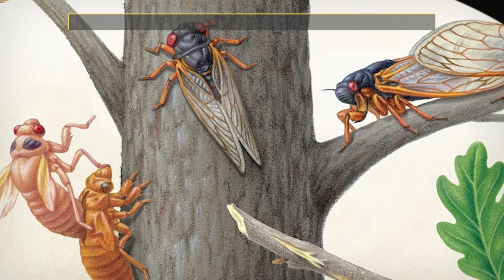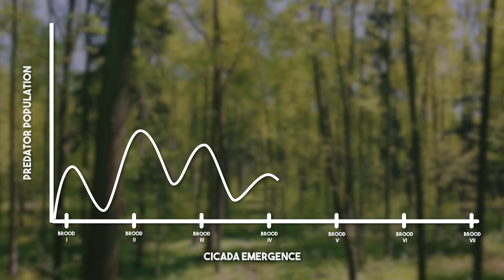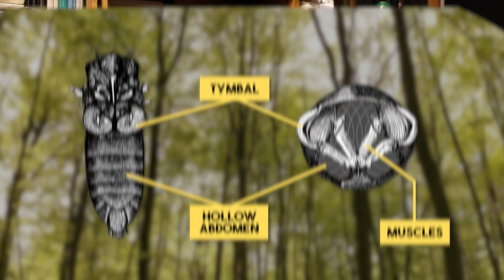Everything You Need To Know About the Cicada Invasion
What’s up with the 2024 cicada invasion? Neil deGrasse Tyson and comedian Chuck Nice learn all about cicadas and the multiple broods set to unleash this spring and summer with entomologist Jessica Ware. Why are they so noisy?

Learn why so many cicadas emerge all at once and about their life cycle. We explore th timbal organ and what makes for a really effective cicada mating call. What do they even do underground for 17 years? Jessica tells is about cicada larvae dropping down from trees and how human activities are impacting cicadas. Plus, learn why Neil has a two-year-old cicada in his freezer.

00:00 - Introduction: Cicadas
1:20 - Double Brood Emergence
2:45 - Why Evolution Kept Cicadas
5:40 - Why Cicadas Are So Noisy
9:50 - The Cicada Lifecycle
14:08 - Closing Thoughts: Sharing the Earth